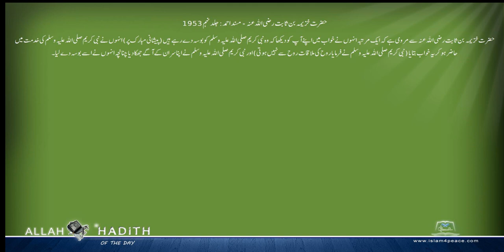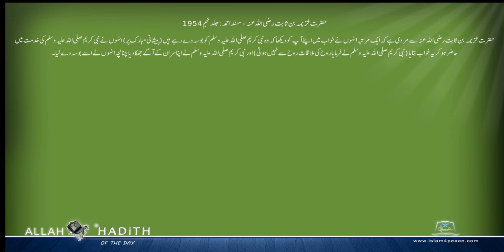حضرت خزیمہ بن ثابت رضی اللہ عنہ کی مرویات Musnad Ahmed Urdu مسند احمد اردو